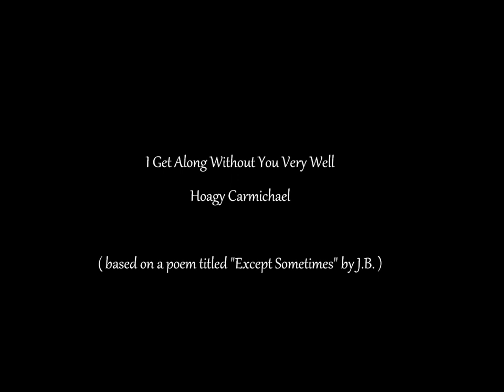I Get Along Without You Very Well, Hoagy Carmichael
Copyrighted in 1938, it was based on a poem found within the pages of LIFE magazine and credited to someone known only as "J.B." Passed along by an unknown friend to Hoagy, he painstakingly reworked it into what would become one of his most personal and emotional songs. There's really nothing else quite like it.

Photos show some of the most influential and deeply loved individuals in Hoagy's life, including mother Lida, baby sister Joanne, father Walter "Cyclone" Carmichael, and friends William Moenkhaus and Bix Beiderbecke.

Many thanks to the digital photo archives at Indiana University for their use.